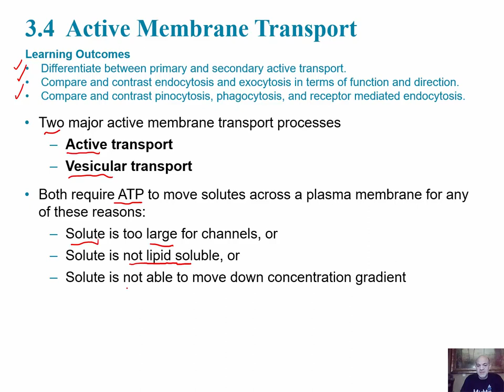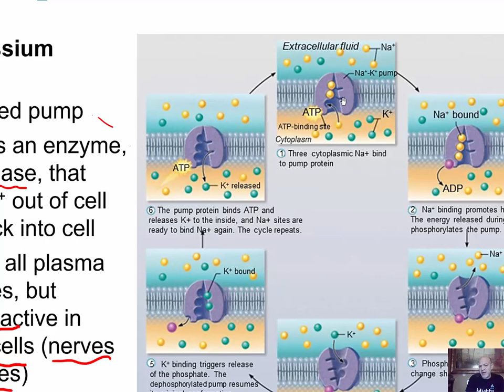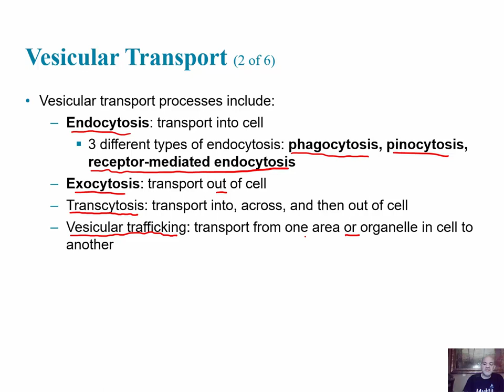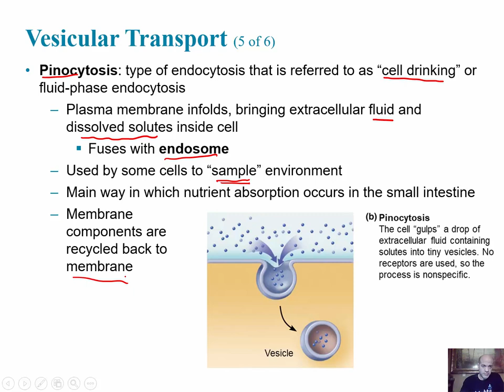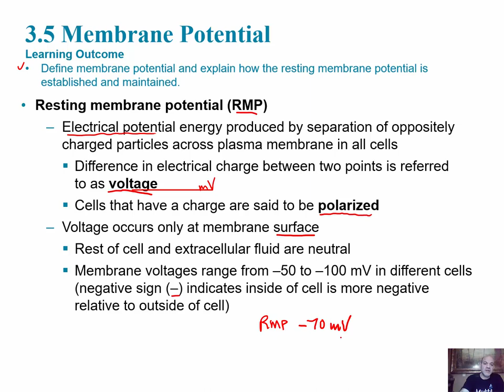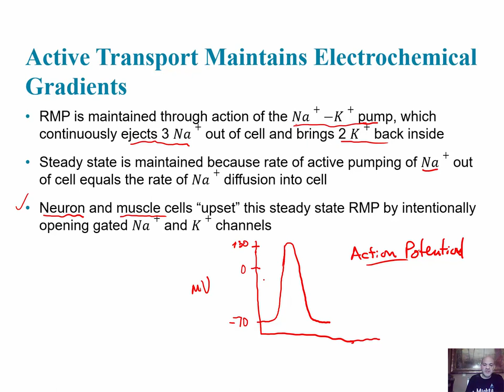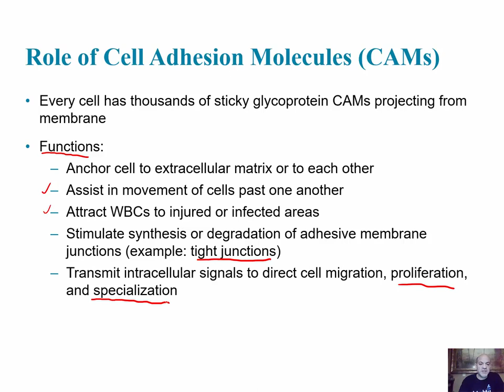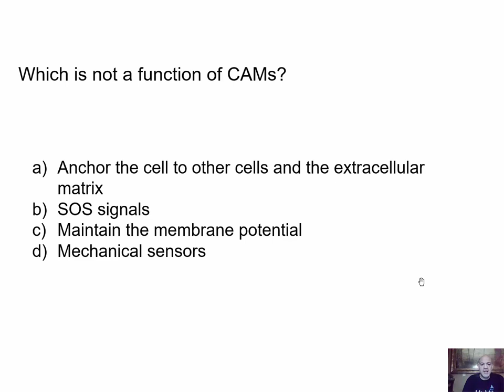Chapter 03 Cell The Living Units Part IB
3.4  Active Membrane Transport (00:09)
3.5 Membrane Potential (26:39)
3.6 Cell-Environment Interactions (39:05)

Music Credits